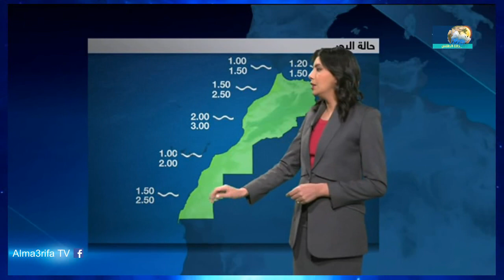حالة الطقس بالمغرب ليوم الجمعة 31 مارس 2023 وتوقعات الأيام القادمة